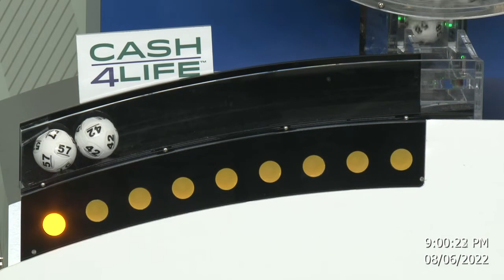Cash4Life Drawing 08-06-2022